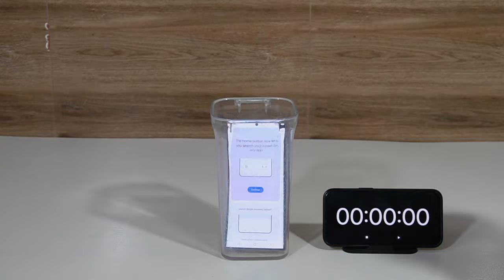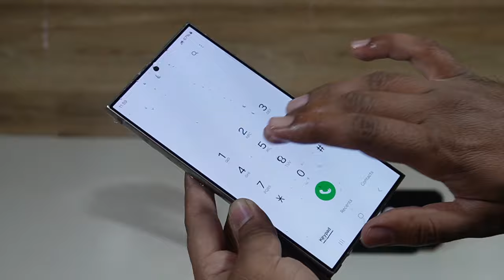Samsung Galaxy S24 Ultra Water Test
Water test of new Samsung Galaxy S24 Ultra it has IP68 Water/Dust Resistant